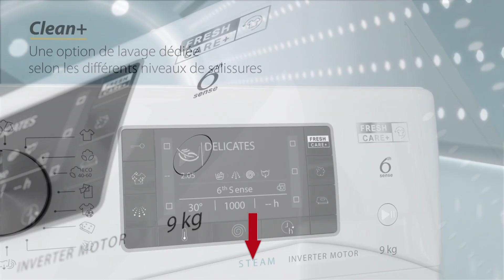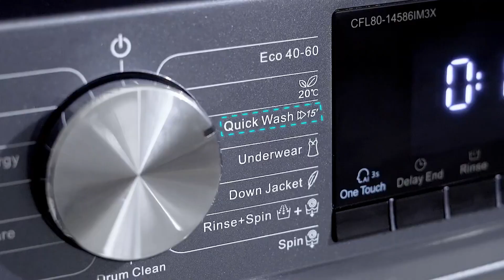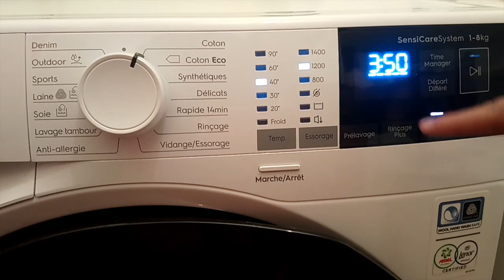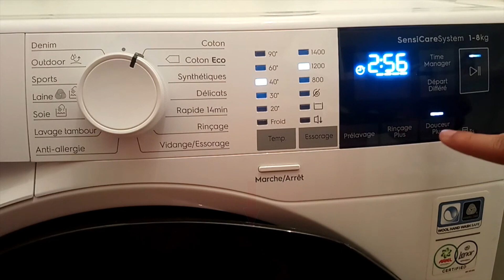Top 4 : Meilleures Machines à Laver 2023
Top 4 : Meilleures Machines à Laver 2023, avec un rapport qualité prix excellent!

Caractéristiques et meilleurs prix ici :

4- Smileleader piano 6kg
3- Whirlpool FFBS9469WVFR
2- Chiq CFL 100 10kg
1- Electrolux EW6F3112RA